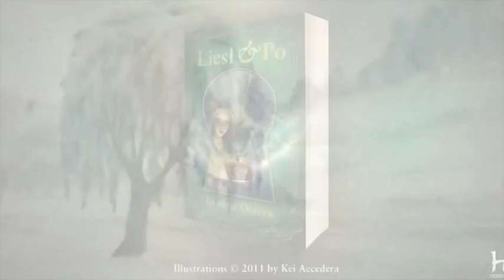Liesl & Po by Lauren Oliver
'On the third night after the day her father died, Liesl saw the ghost.' Liesl lives in a tiny attic bedroom, locked away by her cruel stepmother. Her only friends are the shadows and the mice - until one night a ghost appears from the darkness. It is Po, who comes from the Other Side. Both Liesl and Po are lonely, but together they are less alone. That same night, an alchemist's apprentice, Will, bungles an important delivery. He accidentally switches a box containing the most powerful magic in the world with one containing something decidedly less remarkable. Will's mistake has tremendous consequences for Liesl and Po, and it draws the three of them together on an extraordinary journey.

Buy Liesl & Po at your local Waterstones bookshop or online at Waterstones.com today